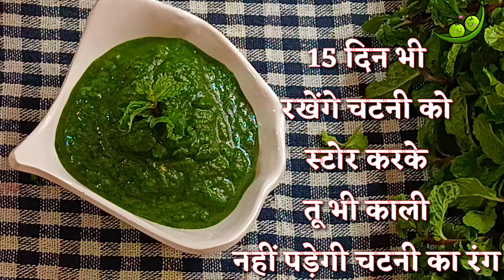15 दिन तक पुदीना की चटनी को स्टोर करके रखेंगे तब भी चटनी का कलर काला नहीं होगा सीक्रेट टिप्स के साथ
15 दिन तक पुदीना की चटनी को स्टोर करके रखेंगे तब भी चटनी का कलर काला नहीं होगा सीक्रेट टिप्स के साथ